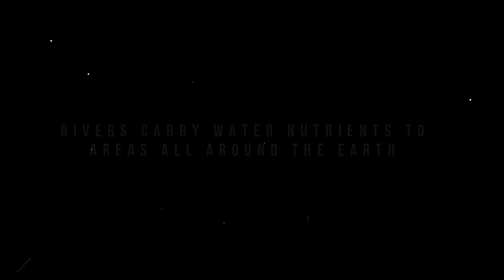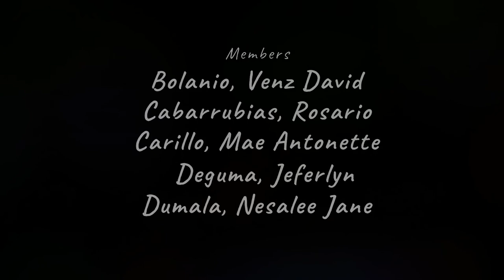NDMU RE 103: Pastoral Integration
Pastoral Integration

We people are constantly dependent with what the nature have. In fact, no one can ever thrive nor survive without the existing necessities the environment was providing us. We had been exhausting everything that we can get a hold of with these resources thinking that it will last and remain forever. These excessive exploitation and abuse might lead to unexpected consequences that will make us suffer in the long run.

We are the only one that can save ourselves. It is time to act now. We must start the change or we will die out of change.

Edited by: Earl Bryan Tomaub

Matangalawin video clip
Earth - Lil Dicky
Earth - Violin
Earth - Niña